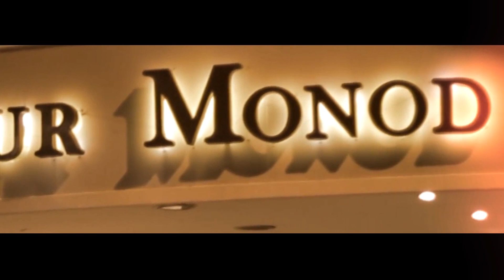Monod Nueva Música